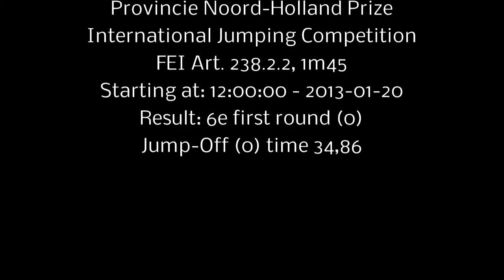Eugenie Angot 6e and Orlando de Roy Jumping Amsterdam 2013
Eugenie Angot 6e and Orlando de Roy - S, Gelding \ Bay \ 2002 \ Quick Star x Benroy
Owner: E.a.r.l. Elevage de l'Angenardiere. Jumping Amsterdam.
Provincie Noord-Holland Prize, International Jumping Competition
FEI Art. 238.2.2, 1m45, Starting at: 12:00:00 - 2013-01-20 Result 6e, first  round (0) Jump-Off (0) Time 34,86